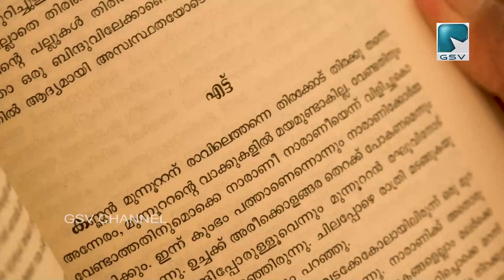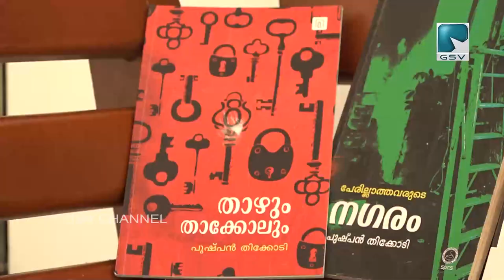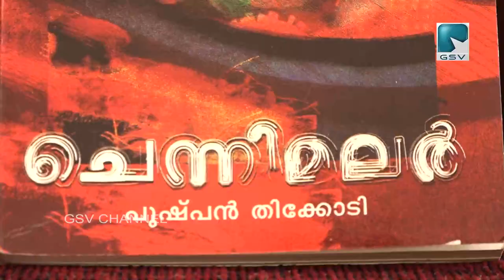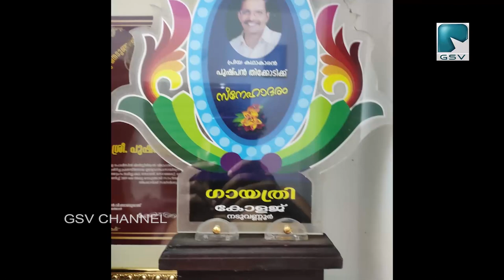സാഹിത്യകാരനും കവിയുമായ പുഷ്പൻ തിക്കോടിയുമായി അൽപ്പനേരം